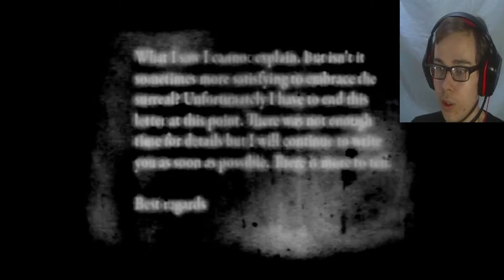WOAH | Letter to a Friend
Woah.